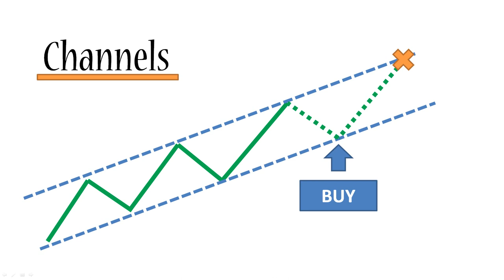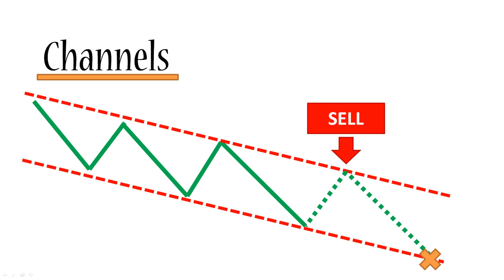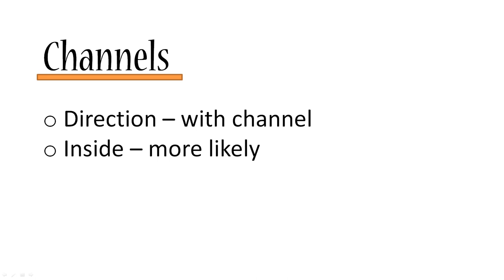Forex Channel Trading Strategies